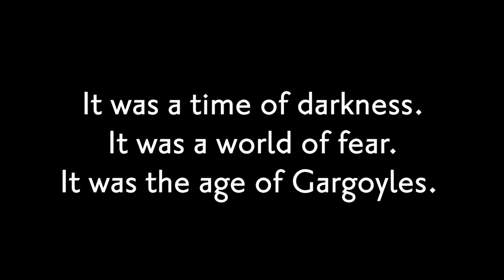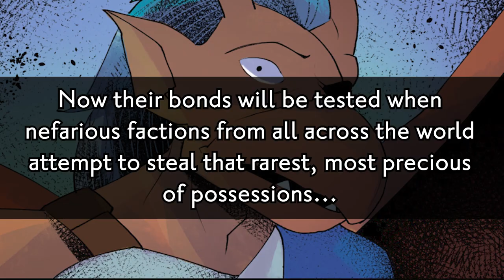Official Trailer: GARGOYLES from Dynamite Comics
Series creator GREG WEISMAN and illustrator GEORGE KAMBADAIS reintroduce the Manhattan Clan, a family of Gargoyles at full strength, though modern New York City is full of attractions and distractions, and each member of the clan has begun to go their own way. But their bonds will be tested, when nefarious factions from all across the world attempt to steal that rarest, most precious of possessions...an unhatched Gargoyle egg!